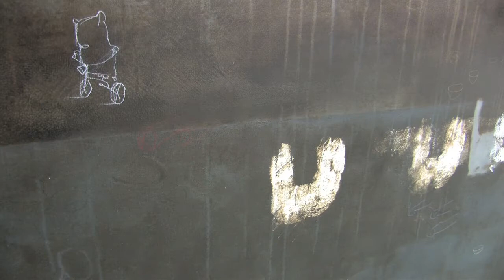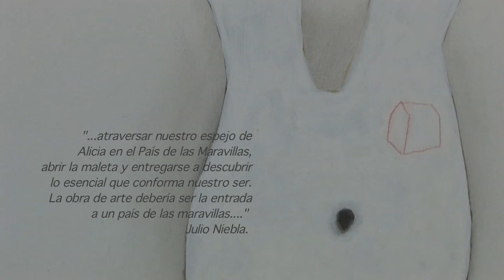mirko baricchi "de rerum" en la Galeria Barcelona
". en la obra de arte, como en el amor y en la vida en general, no existe placer sin complicidad. a priori puede parecer difícil, pero no decaigan, sigan insistiendo, porque cuando la relación con la obra de arte comienza, sentirán el placer y el milagro de cruzar el espejo, aunque a veces se advierta el drama, la tensión y dolor que transmite el artista ante la imagen reflejada que vivimos. " Julio Niebla para Mirko Baricchi. Barcelona, marzo de 2010. ===Hasta el 15 de junio 2010 en la Galeria Barcelona.